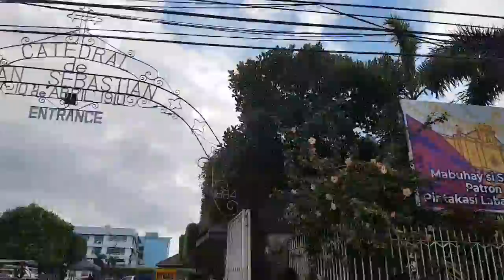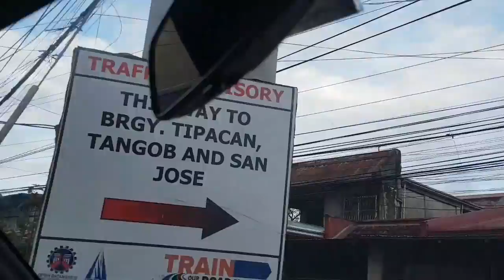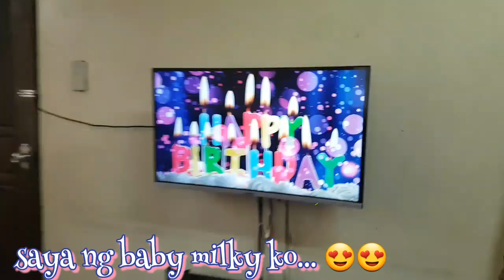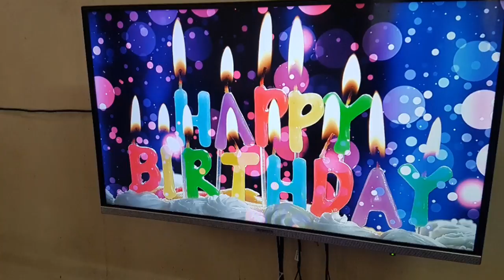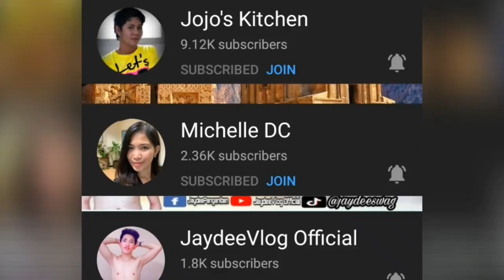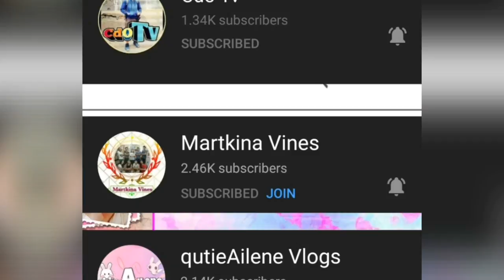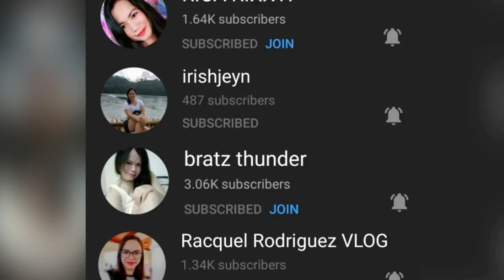MILKY'S DAY... BAKASYON